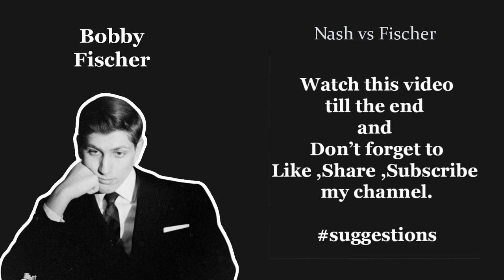Take my rook || Nash vs Fischer